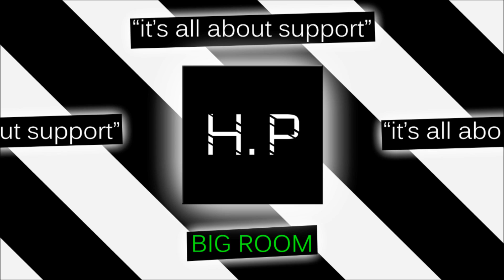BL3R - Bass Cannon (Original Mix)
BL3R